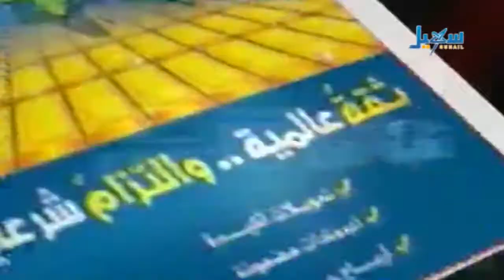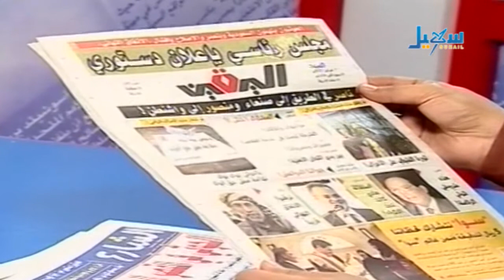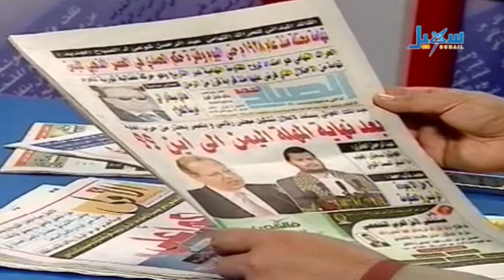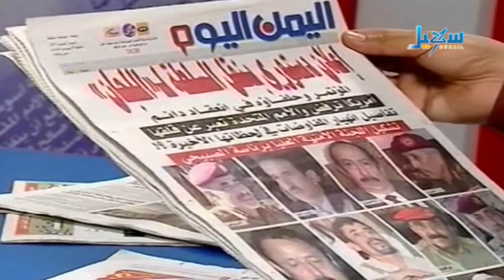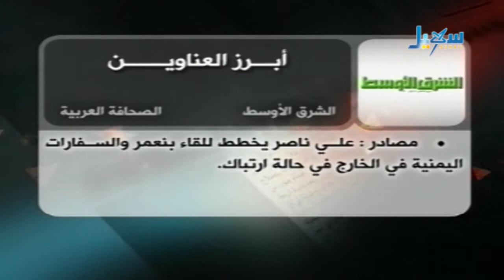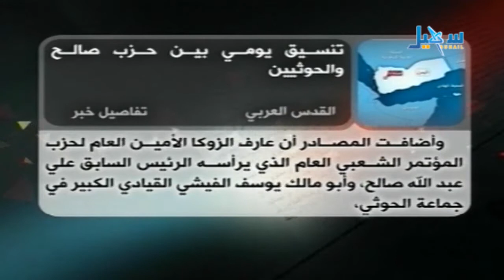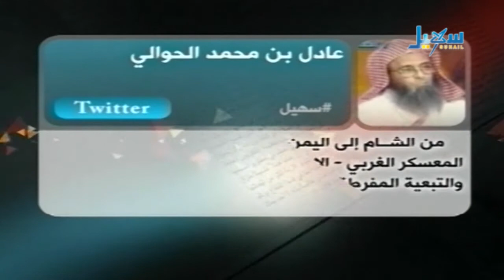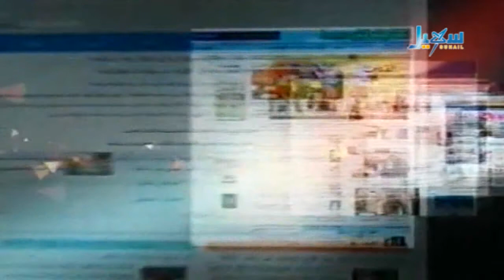حديث الصحافة - 07.02.2015